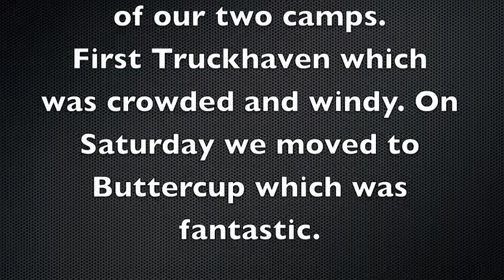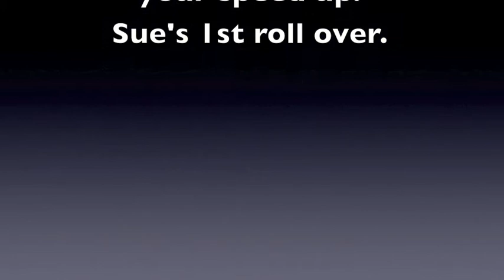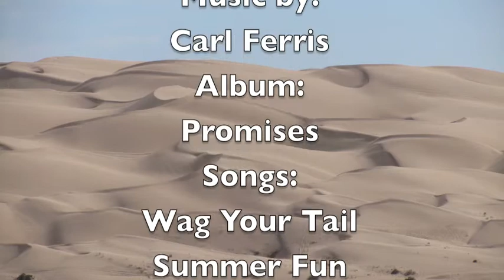Buttercup Sand Dunes March 2014